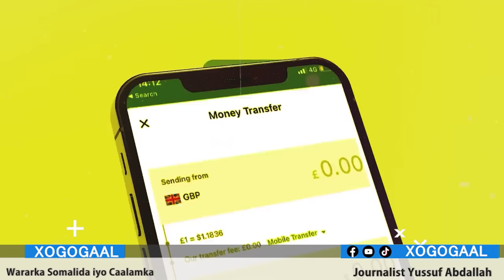Xog Ciidanka Somaliland oo Sahankii ugu danbayey Samayey ee Huwanta lagu soo afjari lahaa? Waqtigii?